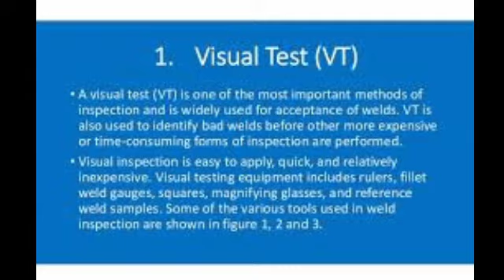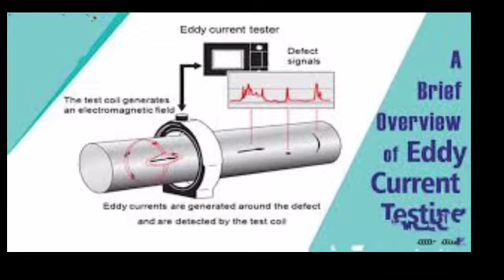NDT Level 2 course in Delhi | NDT Level 2 Mumbai | NDT Level-2 Kolkata | NDT centers Gujarat online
NDT centre

Welcome back my chainnel Dear friend

private job
private jobs
fresher jobs
Mechanical engineering
civil engineering
psu jobs
employment news
sarkari naukri
FLex Oppertunity